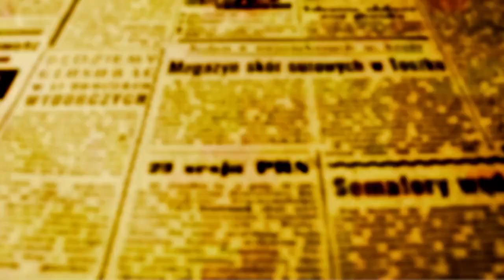Prefeito em exercício Edson Scabora lança cursinho pré vestibular gratuito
Estão abertas as inscrições para o cursinho pré-vestibular gratuito da Prefeitura de Maringá. A assinatura do projeto aconteceu na tarde de hoje (25) na prefeitura.

O cursinho gratuito é um projeto voltado estudantes da rede pública de ensino do estado com idades entre 14 e 17 anos provenientes de famílias com renda entre 1 e 3 salários mínimos

O prefeito em exercício Edson Scabora e o reitor da Universidade de Maringá foram entrevistados por Ligiane Ciola e esaltaram a importância do projeto que tem como objetivo reduzir as diferenças de acesso a educação entre estudantes da rede pública estadual de ensino e das escolas particulares.

"Essa seria uma função do governo do estado, mas nós sabemos das dificuldades que a escola pública estadual enfrenta e como nós entendemos que não se pode ficar esperando, resolvemos implementar esse cursinho gratuito que vai ajudar a reduzir a diferença entre alunos da rede pública em relação aos da rede particular de ensino", disse o prefeito em exercício Edson Scabora.

"Esse projeto merece nossos aplausos. A UEM tem um projeto muito semelhante que já dura mais de 25 anos e em todos esses anos já atendeu mais de mil alunos com excelentes resultados. Tenho certeza que esse projeto da Prefeitura de Maringá também terá êxito positivo e contará com o apoio da Universidade Estadual de Maringá', disse o reitor da UEM - Leandro Vanali.

As inscrições poderão ser feitas online. A prefeitura deve divulgar em breve o link para acessar ao formulário de inscrições ainda na tarde desta terça. Além da inscrição online, será possível realizar em modo presencial na rua Luiz Gama, 89 – sede da Secretaria de Juventude.

o cursinho oferecerá a opção de três turmas simultâneas com 50 alunos cada. As turmas serão na sede do Gerar, em Maringá; no Colégio Estadual Rui Barbosa, no distrito de Iguatemi; e na Sejuc. Em Maringá, as aulas ocorrerão das 14h às 18h e, em Iguatemi, serão realizadas das 18h30 às 22h30. As três turmas terão aulas de segunda a sexta-feira. As aulas começam dia 9 de maio e a conclusão do curso acontece em 10 de novembro.